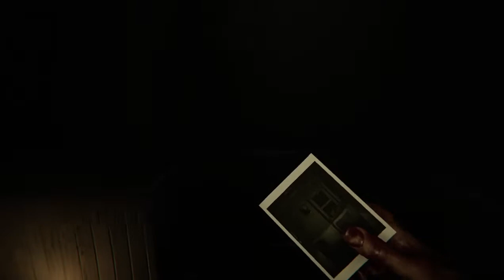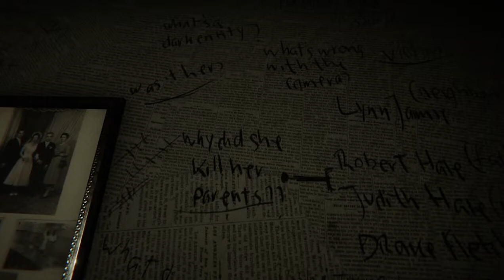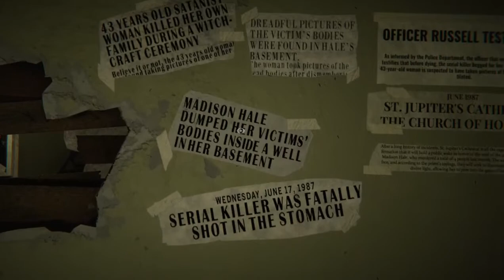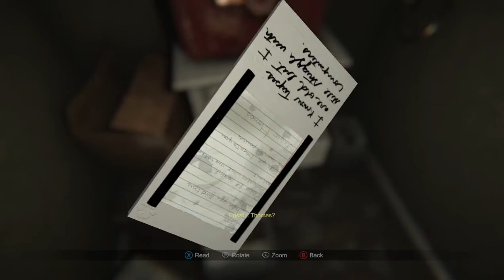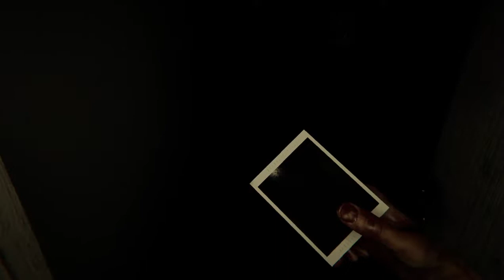TAKING PICTURES AND SUCKING AT PUZZLES | MADISON PART 1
madison is a new psychological horror game where you use a polaroid camera to light your way and discover secrets in the environment. you can buy on steam for 35 dollars